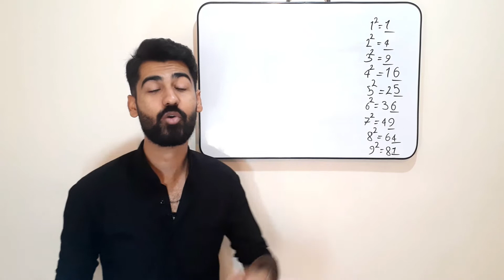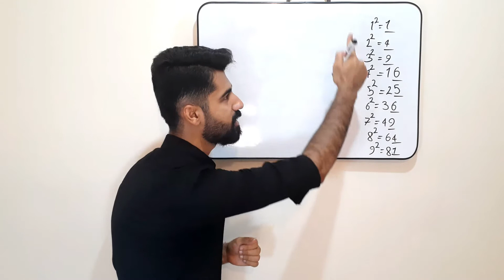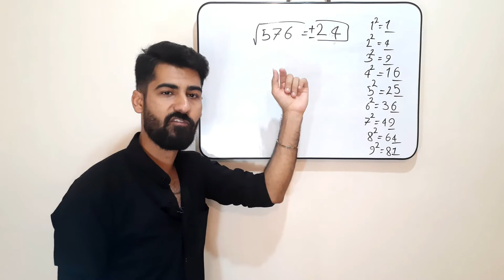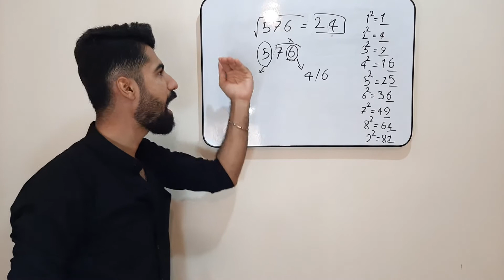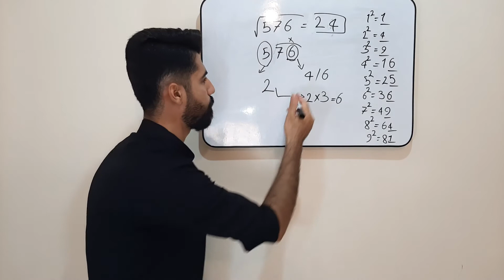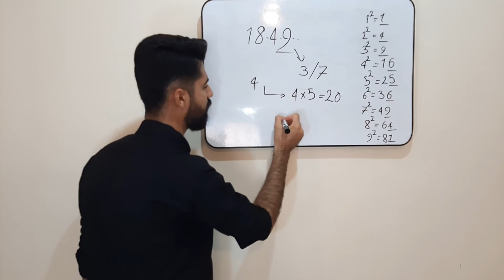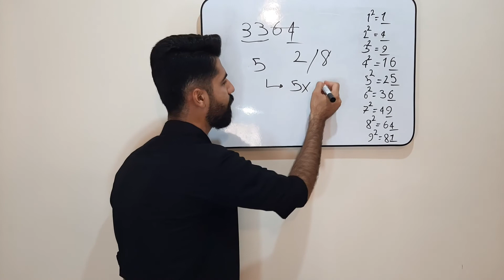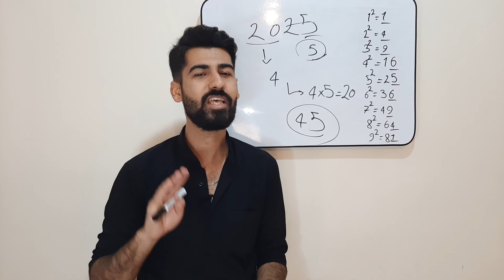محاسبه رادیکال (جذر) سایر اعداد به سریع ترین روش ممکن / square root of any number just in 5 sec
هی گایز حالتون چطوره امیدوارم که خوب و خوش و سلامت باشید**
**خوش اومدید به چنل من و مرسی که ویدیوی من رو تاپایان تماشا کردید

خب مثل همیشه یه ویدیوی جذاب دیگه رو براتون آماده کردم
برای این که بتونی این ویدیو جدید باحال و سایر ویدیوهای قبلی من رو ببینی حتما حتما کانال من رو سابسکرایب کن و زنگوله رو بزن تا اولین نفری باشی که از ویدیوی بعدی باخبر میشی

البته برای این که بتونی به فایل هایی که تو ویدیوها نشون میدم دسترسی پیدا کنی و فایل کتاب و جزوه های نایاب
 فیزیک رو داشته باشی حتما توی چنل تلگرام من عضو بشو

چنل تلگرام : @Active_Dave

و اما از پیج اینستا نگم براتون که کلا قراره محتواش جدای از محتوای چنل یوتیوب باشه و البته یه سری ویدیو ها که
 بخوام سوالی بپرسم قبل ضبط ویدیو حتما سوال رو توی پیج استوری میکنم پس سریع فالو کن پیج اینستا رو
پیج اینستگرام : @Activedave58

این ویدیو هم که راجع به محاسبه رادیکال یا همون جذر اعداد به سریع ترین روش ممکن و فقط در 5 ثانیه بود
یه روش فوق خفن و درجه یک خدمتتون ارائه دادم که بتونید جذر هر عددی رو حساب کنید
امیدوارم که به کارتون اومده باشه و لذت برده باشید
حتما این ویدیو رو لایک کنید چنل رو ساب کنید و کامنت انگلیسی بنویسید
اگر ویدیو براتون مفید بود و دوست داشتید حتما برای رفقاتون ارسال کنید
خیلی دوستون دارم
مرسی که من و ویدیوهای من رو دنبال می کنید
calculate square root of any numbers just in 5 sec